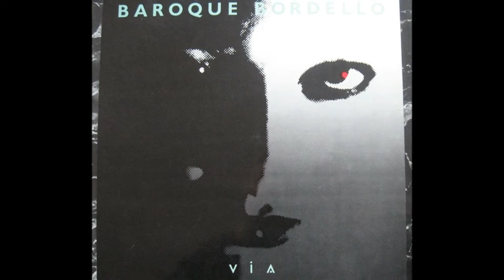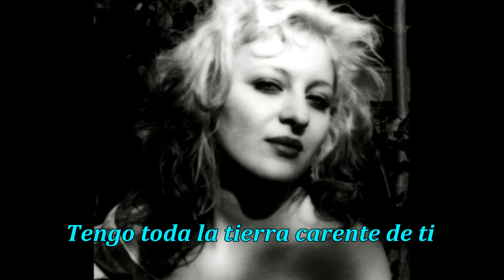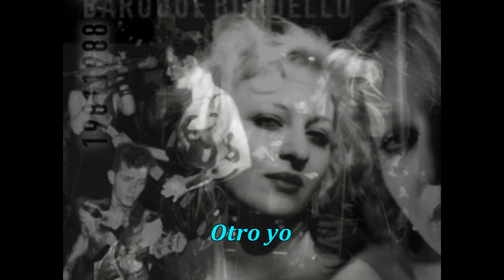Baroque Bordello - L'autre - Subtitulos español